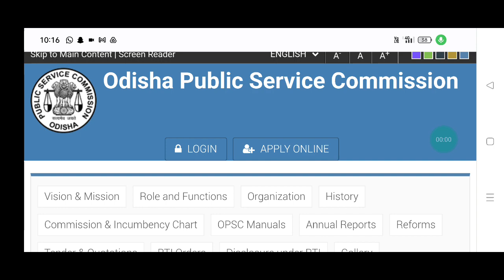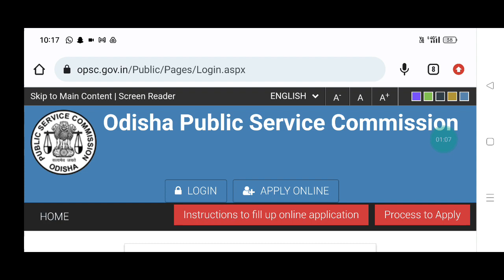OPSC ASO ADMIT CARD 2022//ASO EXAM DATE 2022/IMPORTANT UPDATE/ASO ADMIT CARD DOWNLOAD 2022